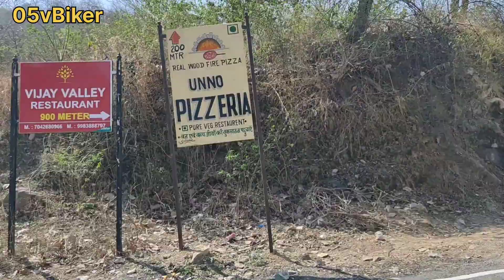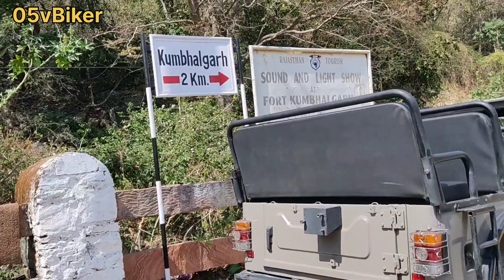|| कुंभलगढ़ जाने के रास्ते का पूरे नजारे का मजा || Enjoy the full view of the way to Kumbhalgarh ||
History:-

Kumbhalgarh Fort History- राजस्थान में किलों की संख्या अनगनित हैं जिनमें कुम्भलगढ़ का किला भी मुख्य हैं. 30 किलोमीटर के विशाल धरातलीय भूभाग में फैला यह किला मेवाड़ के प्राचीन इतिहास तथा वीरता का साक्षी रहा हैं. मेवाड़ के प्रतापी शासक महाराणा कुम्भा ने इसका निर्माण करवाया था.

Location: - Kumbhalgarh